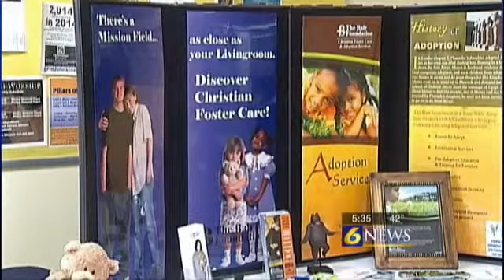Conference teaches adults how to look for child abuse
RICHLAND TOWNSHIP, Pa. -- The theme of a conference Tuesday was how to protect children in a better manner.

Area professionals and the community joined together and enabled and taught themselves to care for children who are in need.

The seminars focused on educating people about the signs of child abuse and how to react if they suspect abuse occurring.

"We can all be advocates for children," Kathy Mishler, program coordinator said. "We do not have to sit back if you see something that just does not look right by all means you know you can reach out to many different wonderful agencies in the area."

Another major part of the event was to also give professionals who deal with victims of childhood trauma the resources they need to feel good about the job they are doing.